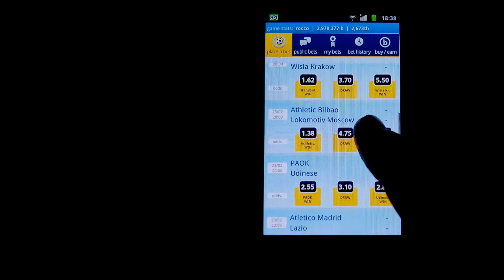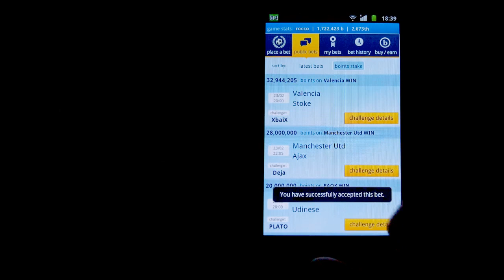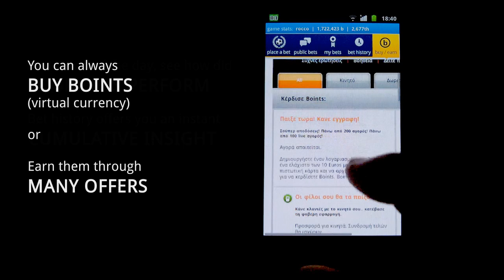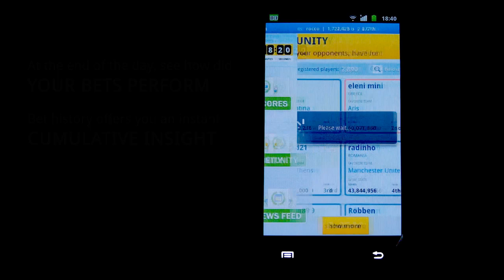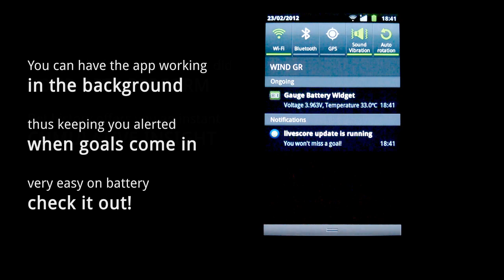betcafe Android app for free social football betting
A video demo of an Android app for free football betting game @betcafe.

Get your free installation in Android Market and join the Soccer Community around the world.
Play for free, win real cash prizes. Only Top 3 players win cash.

We try to answer ALL emails as soon as possible!